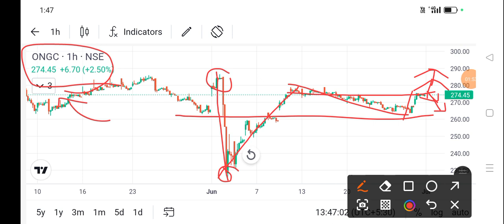ongc share price today l ongc share news today l ongc share latest news today l ongc share news